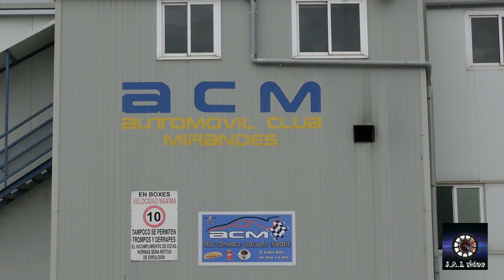CEAX MIRANDA DE EBRO 2023. DIV CAR CROSS / BUGGY 🔴📽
XVII TROFEO CIUDAD DE MIRANDA
Cpto España Autocross - Memorial Alfonso Saiz
- DIV CAR CROSS FINAL A
- DIV BUGGY